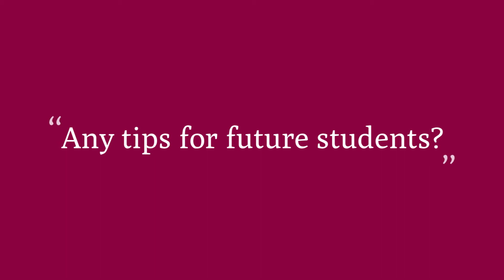DSTI: Student Testimonial –Oluwasegun – Nigeria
Oluwasegun Kadiri joined the Applied MSc in Data Engineering for Artificial Intelligence in October 2019, on the Sophia-Antipolis Campus. Oluwasegun has a background in Electrical Engineering and many years of professional background.

What's your background?
Why did you choose the Applied MSc in Data Engineering for AI?
What do you like the most at DSTI?
Any tips for future students?

DSTI offers three intensive programmes: Applied MSc in Data Analytics, Applied MSc in Data Science & AI and Applied MSc in Data Engineering for AI. They have been fully accredited at Master’s level by the French Government via the RNCP mechanism, and are recognised by European Qualifications Framework (EQF).